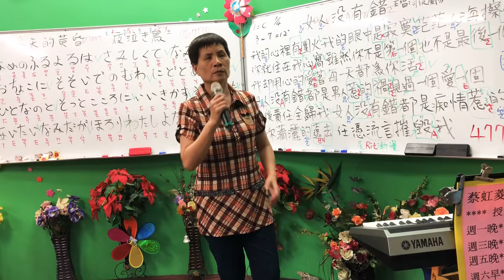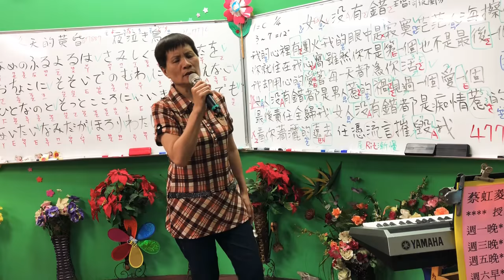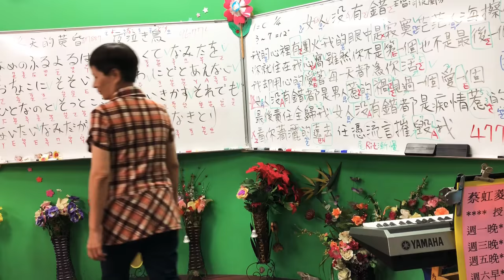1070914蔡虹菱國／台教唱班週五晚7－9時驗收曲～車 票（張秀卿）詞：洪金昇老師、曲：林佳宜老師～耐心教學一句一句慢慢帶唱FB臉書YouTube同步直播教學感恩按👍分享訂閲～